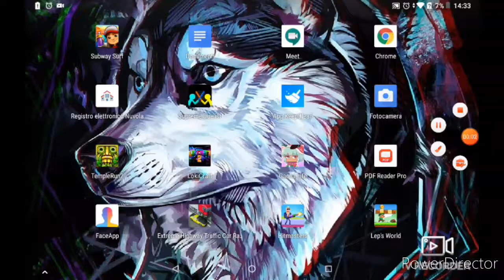La coffin dance a invaso anche ghacha Life!!! l speciale 40 iscritti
Ciao raga anche se questo video Sara un po' corto credo che vi piacerà